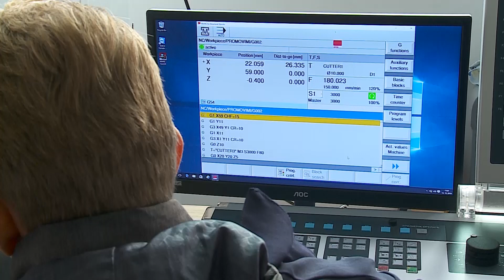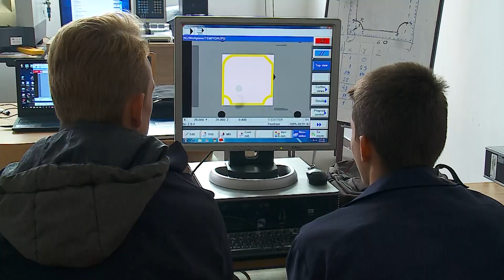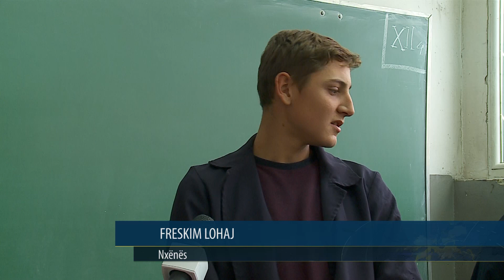''Pjetër Bogdani'', shkolla që po aftëson nxënësit për tregun e punës - 14 Dhjetor 2018 - RTV TEMA